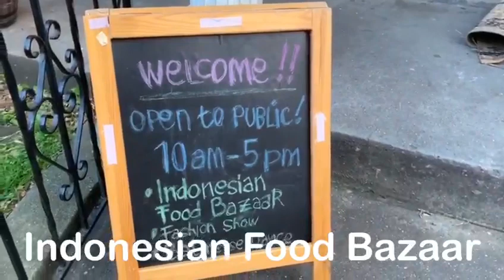MAKAN BAKSO BERSAMA NIRINA ZUBIR |ASRI WELAS |TIKA PANGGABEAN |#3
Ini kita lagi di acara Indonesian Food Bazaar dan ketemu para artis. Mereka lagi ada syuting film disini. jadiii kebetulan deh

Song: Xenogenesis
Artist: TheFatRat